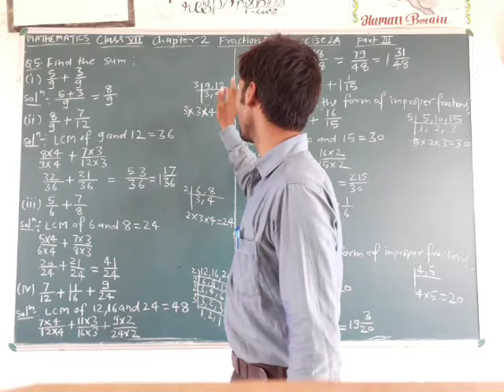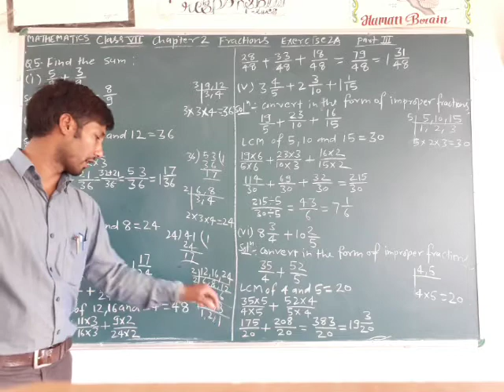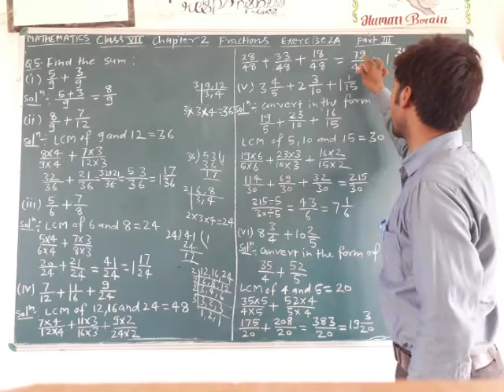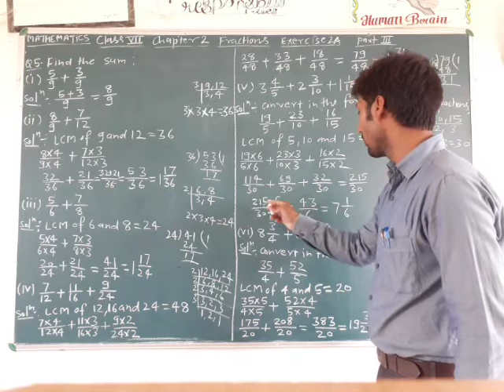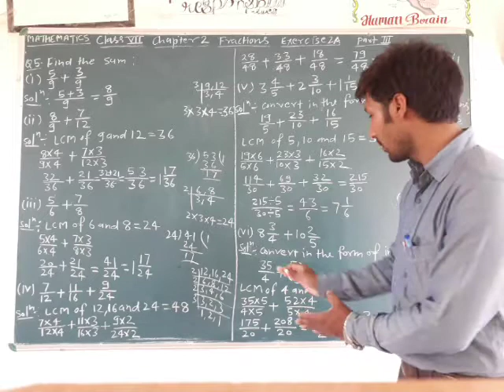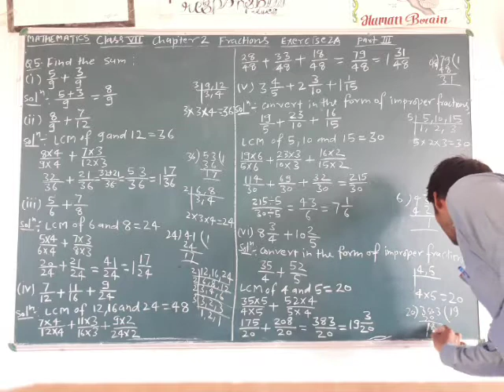CLASS 7 MATHEMATICS CH 2 FRACTIONS EX 2A PART 3 BY RANJEET SIR